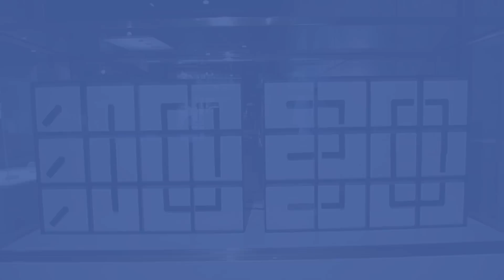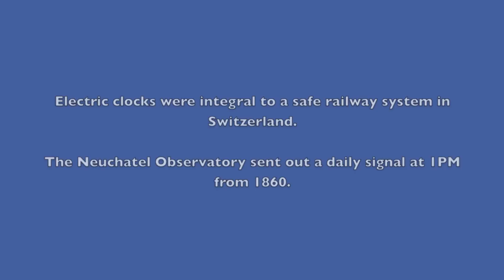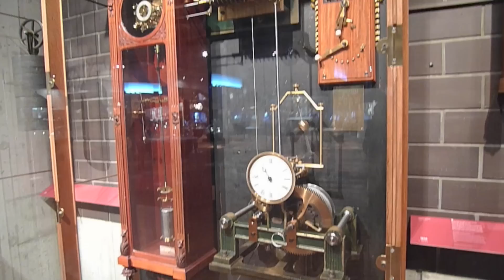MIH Musee International d'horlogerie Switzerland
Horology Museum of La Chaux de Fonds, Switzerland